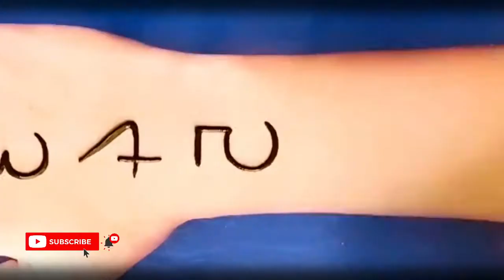Back hand mehndi design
mehndi design